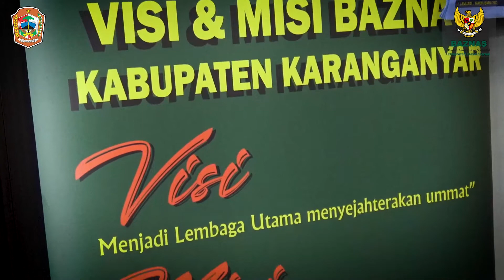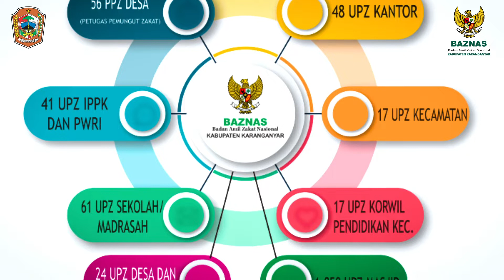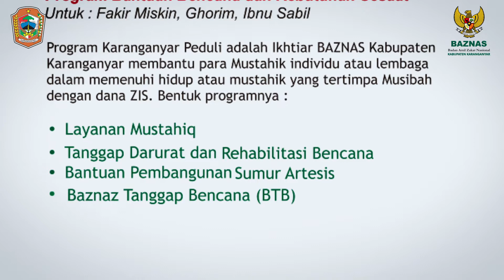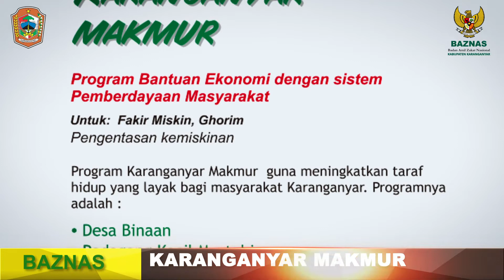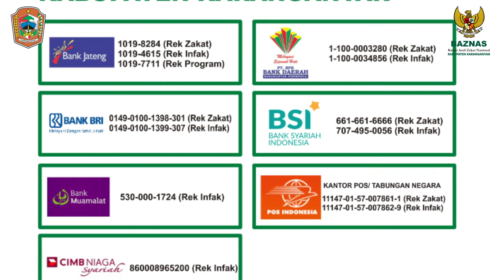Profile BAZNAS Karanganyar Tahun 2022